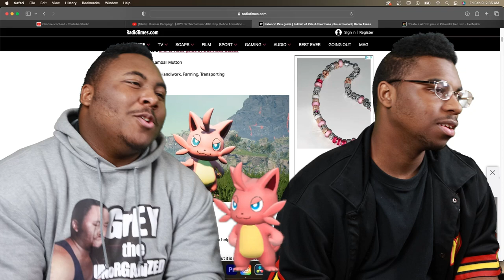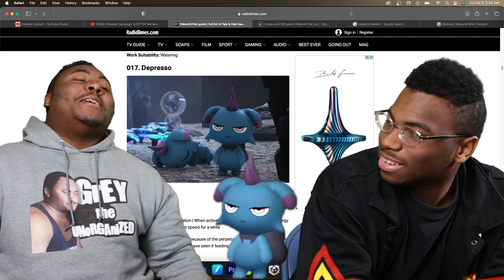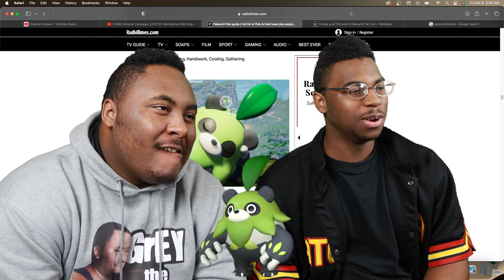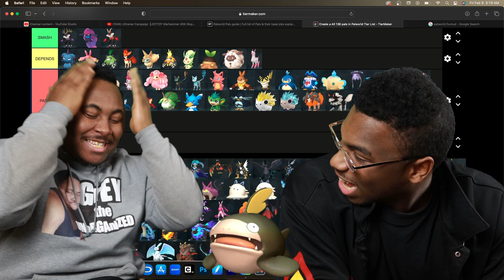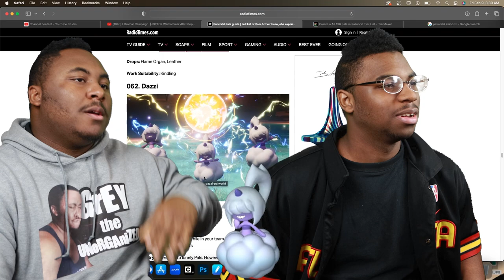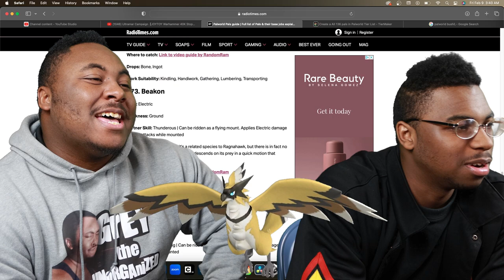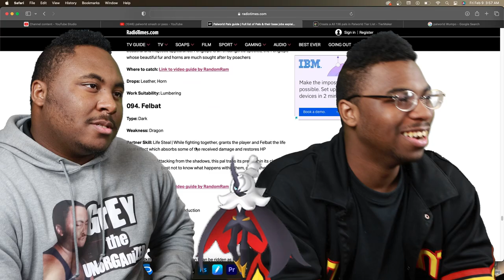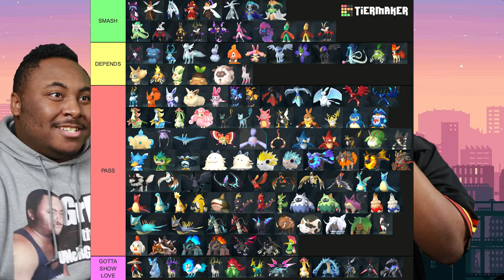Palworld SMASH or PASS Tier List, But We're HORNY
Today we are doing a Palworld smash or pass tier list.

              OR

EQUIPMENT WE USE:

Movo VRX10 Mic
Blue Snowball USB Mic
SanDisk 128GB MicroSDXC Card
Neewer Boom Arm
Green Screen Backdrop
Esmart Backdrop Stand
UBeesize LED Video Light Kit
Macbook Pro 14in m1
Canon EOS 90D Camera
Panasonic LUMIX GH4 Body